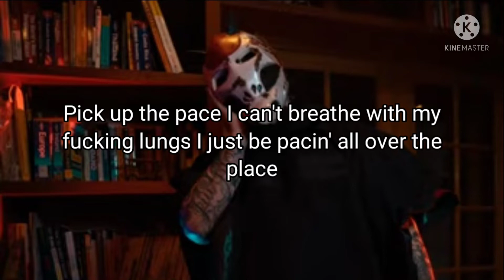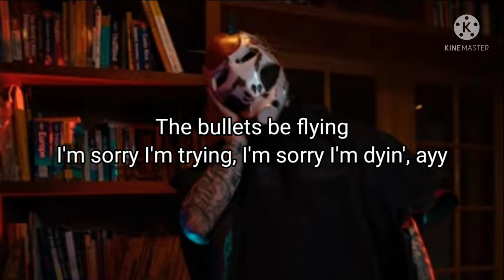Warlord Colossus - War Boy Wants Me Dead (Lyric Video) | Prod. 666 Station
Warlord Colossus's Socials